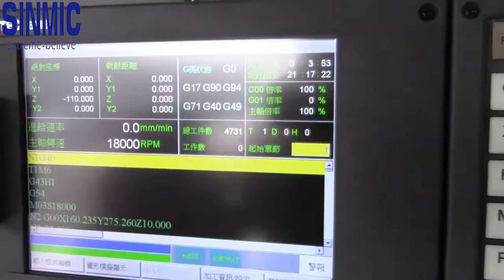1530 ATC CNC ROUTER SINMIC1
Increased flexibility can also be added with the optional HSD multi-machining head which adds additional machining capacity both vertically and horizontally and also reduces ATC procedures on parts that require many holes, slots or apertures such as bookcases, kitchen cabinets, cabinet doors, partitioning, panels, speaker boxes and other solid wood furniture. This CNC Router can also be used to produce non-metallic moulds for pattern making and auto Styrofoam moulds.
Ms.carina
Skype: carina.sinmic